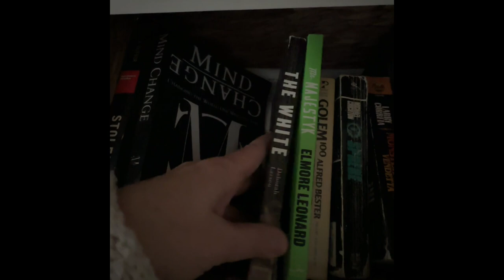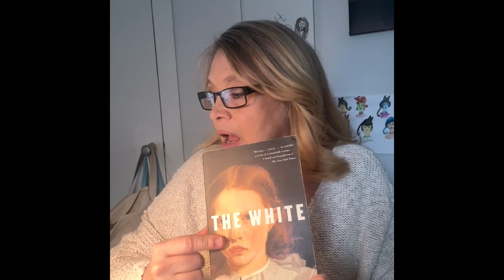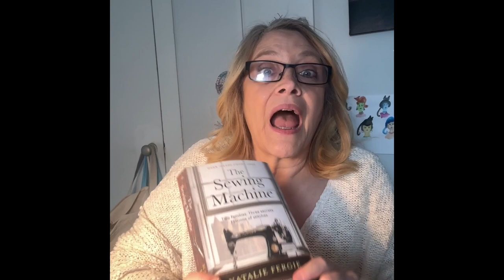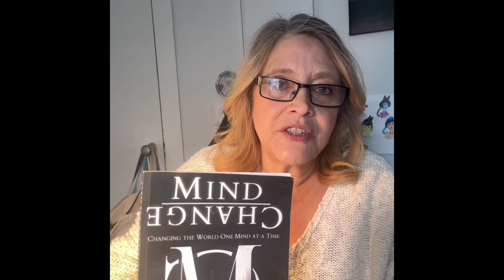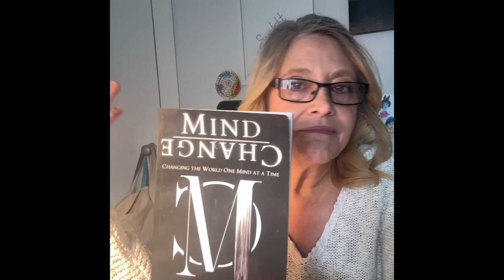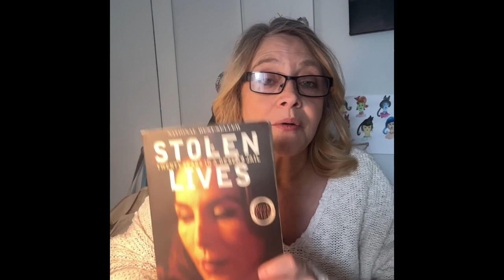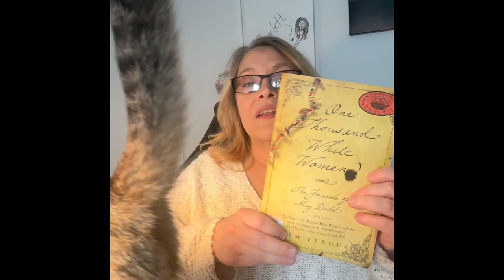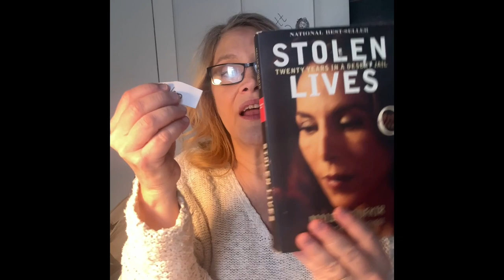February TBR- What Will I Be Reading? 🤔/Booktube Newbie/ Shopping from my shelves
Shopping from my own shelves for part of my February TBR. If you like historical fiction, this will be the month for you. Here were the book options that I mentioned in this video.

Stolen Lives- Malika Oufkir and Michele Fitoussi
One Thousand White Women, A Journal of May Dodd - Jim Fergus
Mind Change- Heather McKean
The House of Tyneford - Natasha Solomons
The Sewing Machine -Natalie Fergie
The White -Deborah Larson
A Girl Called Samson- Amy Harmon